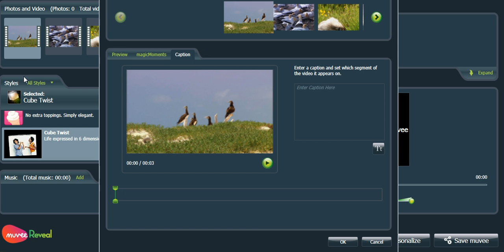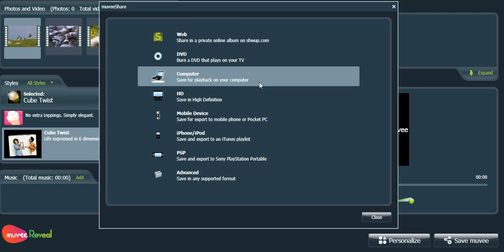A Tutorial on Muvee Reveal (EDLD 5363)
This is a tutorial that explains how to create fun and exciting videos for home use and in the classroom. Enjoy!